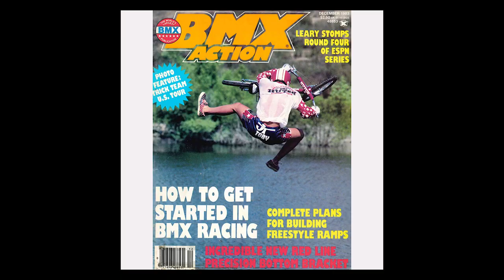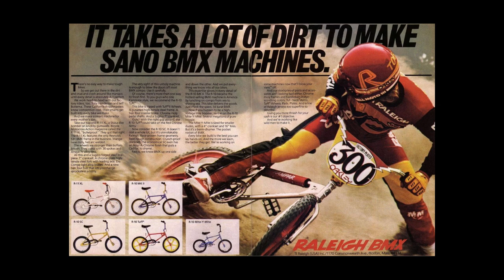Catching up with Toby Henderson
This week we are catching-up with Toby Henderson at Box who gives us a little insight on everything Box from its history, to what's new and why he decided to introduce Oversized Technology to BMX Race and what Box has in the pipeline.

Toby also talks about the state of the BMX industry from the pandemic, the after effects, how the industry is looking now with everyone sitting on stock and the outlook from his perspective moving forward.

Toby also talks about some of his own history from Raleigh, Hutch, SE, moving into Mountain Bikes and everything he's learned from his experiences as a racer and how he uses it today in business.

We also talk about Frogtown, Dirty Fest, Race Inc, BMX Action, Racing at Slagharen 83 Worlds, Bercy France, Pro Elite Racing these days and more.

Cheers Dale Holmes